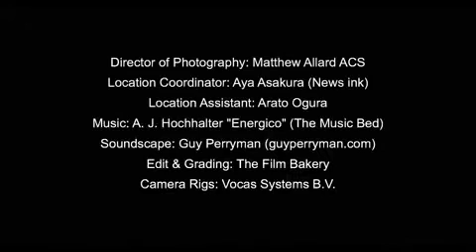Carl Zeiss Lenses Demo Reel 15 30mm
IBUSHAK Carl Zeiss Lenses   Demo Reel 15 30mm